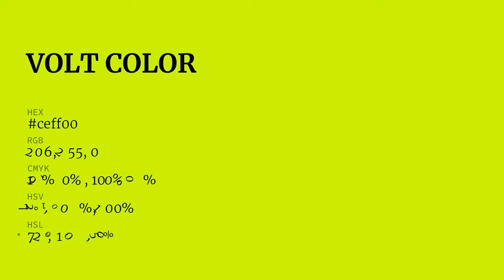Volt color ceff00 hex color - Green color - Cool color ceff00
What color is Volt ? ceff00 hex color - Green color - Cool color ceff00

Hex ceff00 Color Code is also known as Volt color.

Hex ceff00 Color code in RGB color code model is created after adding 80.78% red color, 100.00% green color and 0.00% blue color.
Hex ceff00 Color code in CMYK color (process color) code model is generated after subtraction of 19% cyan, 0% magenta, 100% yellow and 0% black.